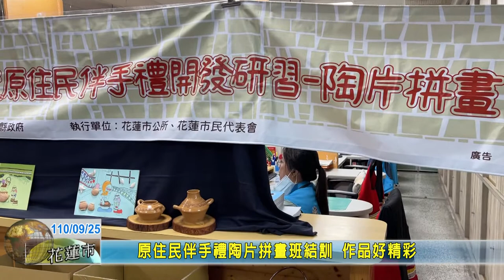20210925 04 原住民伴手禮陶片拼畫班結訓 作品好精彩